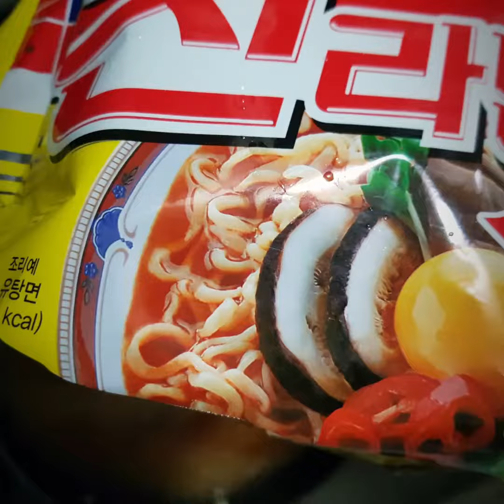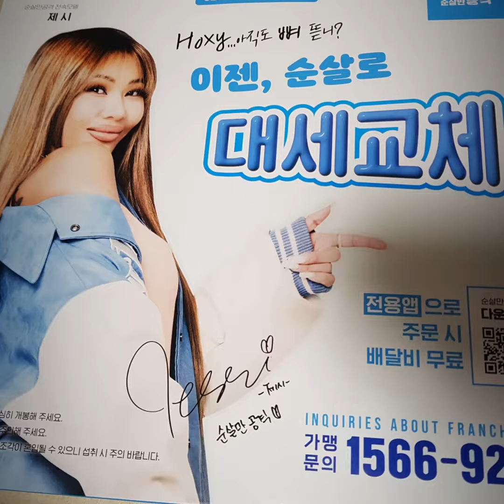진라면과 순살공격